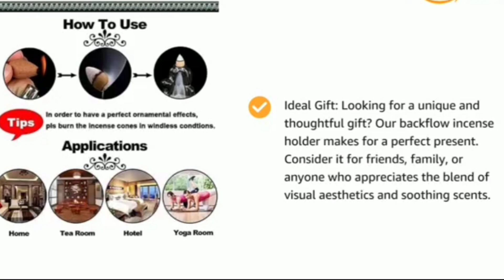Shivling Backflow Incense Burner Waterfall Smoke Fountain For Home Decor